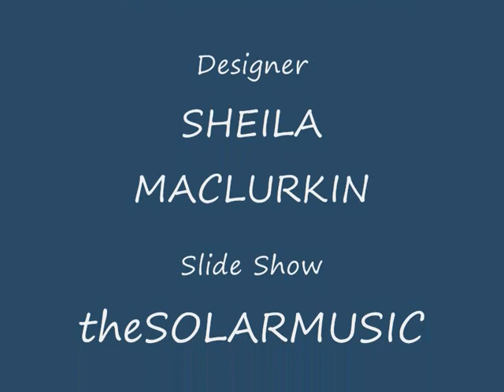KARIZMA TEXTILE DESIGNS - HYMENOCALLIS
KARIZMA TEXTILE DESIGNS
HYMENOCALLIS
Designer
SHEILA MACLURKIN